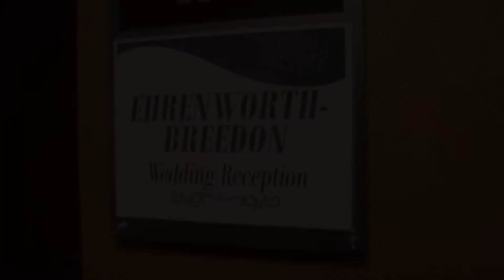The Meadows Casino Wedding Highlight | Amy and Donovan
| Sample highlight video from Amy and Donovan's Meadows Casino wedding and reception in Washington, PA.  Video by Greensburg PA wedding videographers FINELINE Weddings.